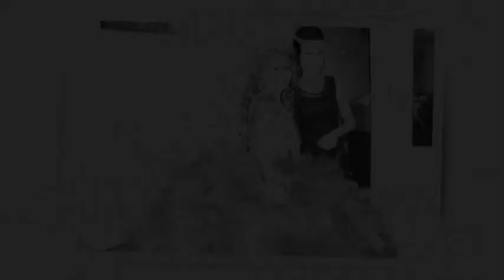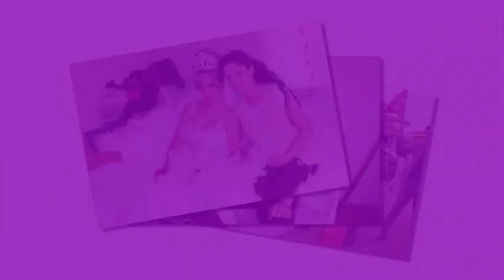olcan mısra slayt